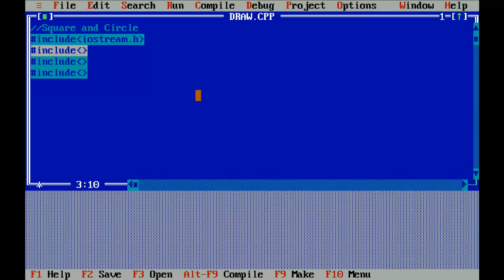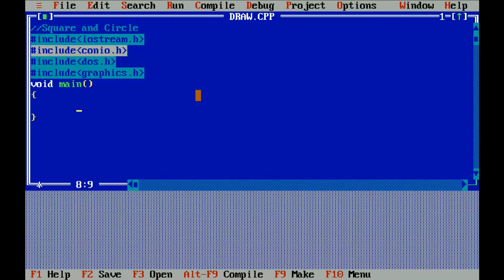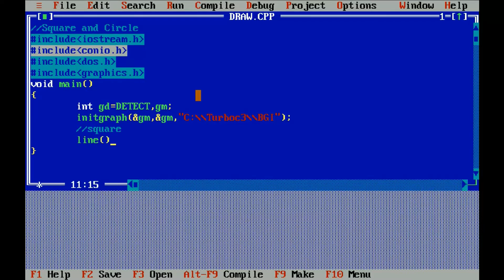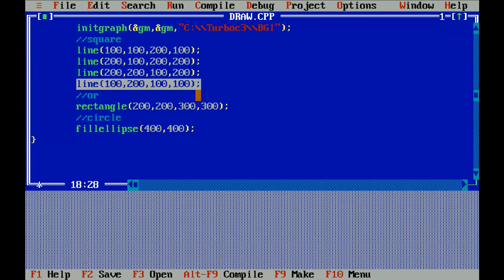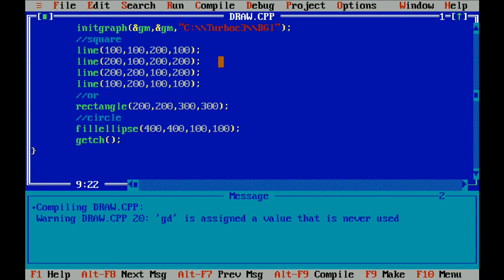How to Draw Square and Circle in C++ | Turbo C++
How to Draw Square and Circle in C++ with line(), rectangle() & fillellipse() .

[̲̅$̲̅(̲̅5̲̅)̲̅$̲̅][̲̅$̲̅(̲̅5̲̅)̲̅$̲̅][̲̅$̲̅(̲̅5̲̅)̲̅$̲̅][̲̅$̲̅(̲̅5̲̅)̲̅$̲̅][̲̅$̲̅(̲̅5̲̅)̲̅$̲̅][̲̅$̲̅(̲̅5̲̅)̲̅$̲̅][̲̅$̲̅(̲̅5̲̅)̲̅$̲̅][̲̅$̲̅(̲̅5̲̅)̲̅$̲̅][̲̅$̲̅(̲̅5̲̅)̲̅$̲̅][̲̅$̲̅(̲̅5̲̅)̲̅$̲̅]